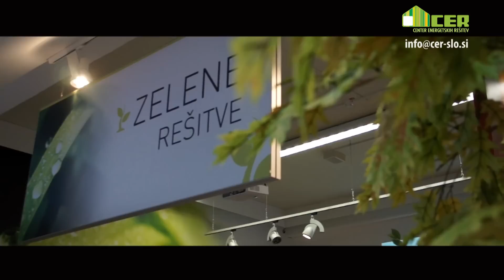Promotional video CER 2013